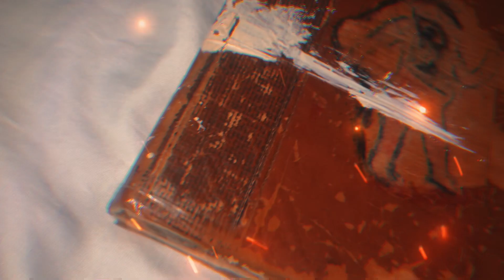ZeusDotcom: Sweet Varieties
Sweet Varieties